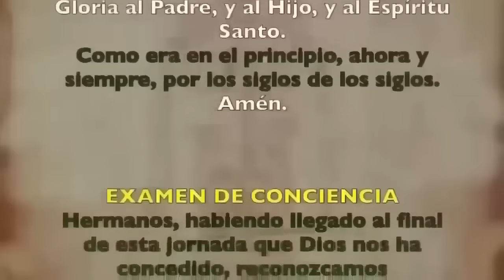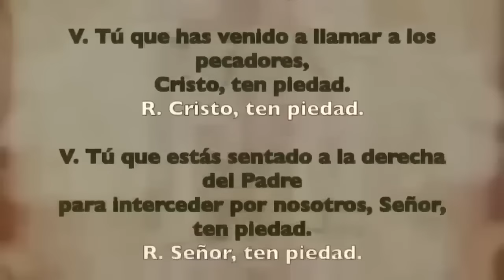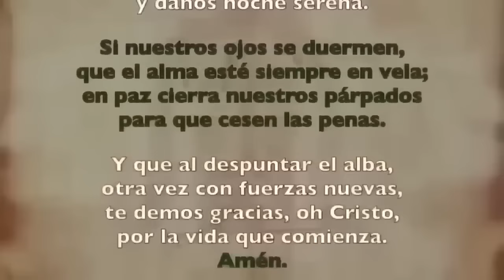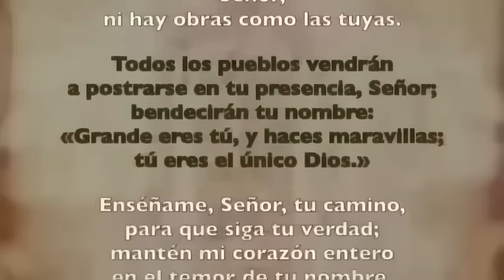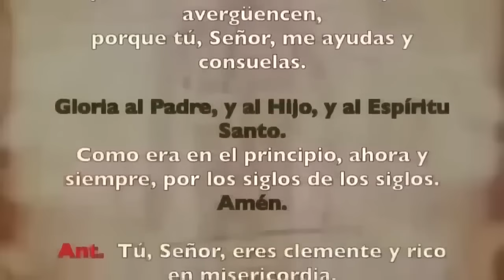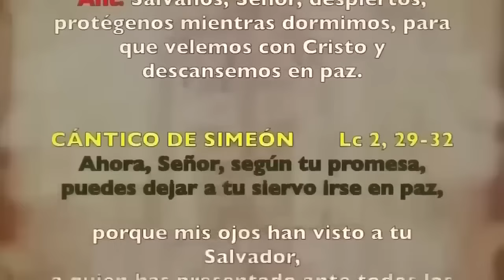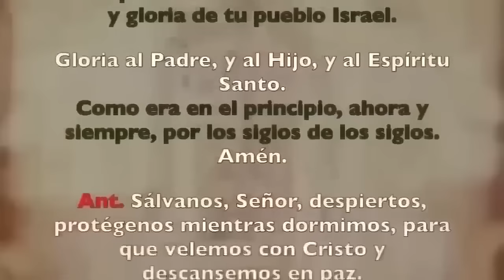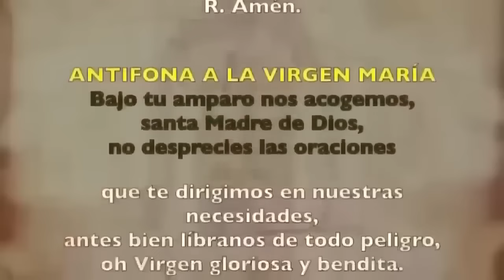Oración de la noche (Completas), LUNES 19 FEBRERO 2024 | I SEMANA DE TIEMPO DE CUARESMA